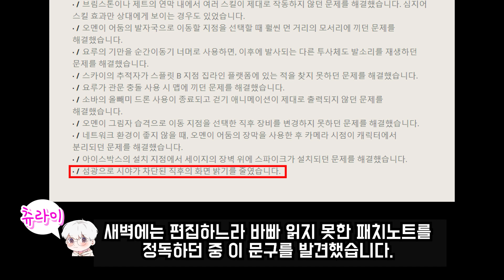여러분들의 눈을 위한 라이엇의 배려! 변경된 섬광이펙트 전과 후 비교영상!! - 발로란트 츄라이 -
이번 영상은 금일 v2.02 패치에 포함된 변경된 섬광이펙트 전과 후 비교영상 입니다.
밝기도 많이 줄어 눈도 덜 아프고 생각보다 영롱하니 이쁘네요ㅋㅋ
이런거까지 신경써주는 라이엇 찬양해~